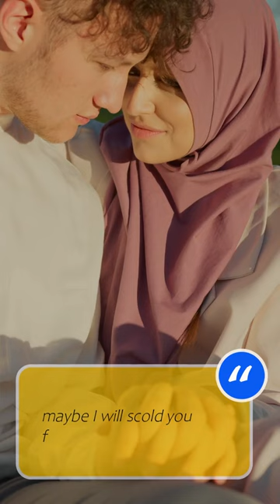Love Quotes - Love is a wave that can wash..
Love Quotes
"love is a wave that can wash away the whole city, your mouth is nothing."